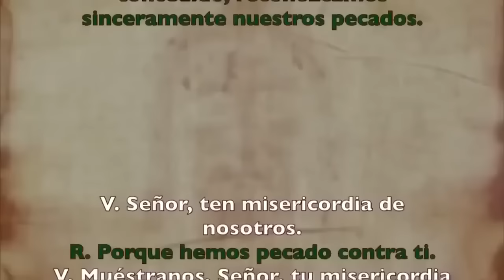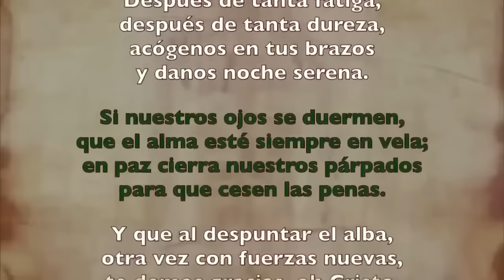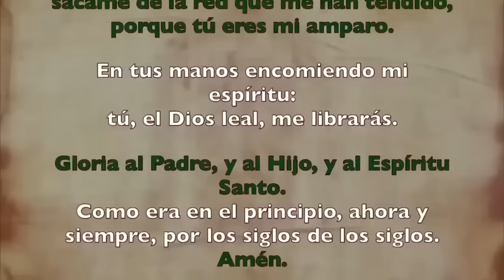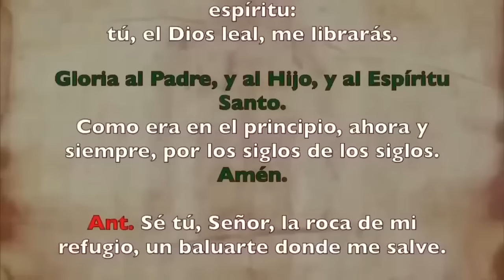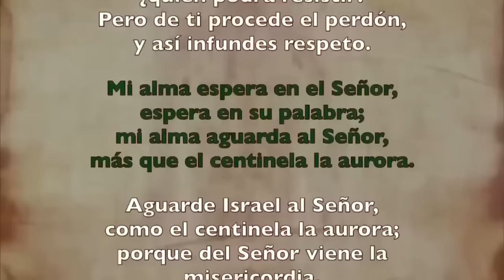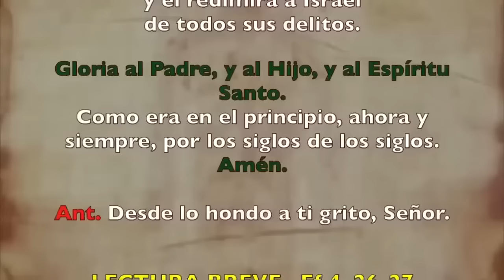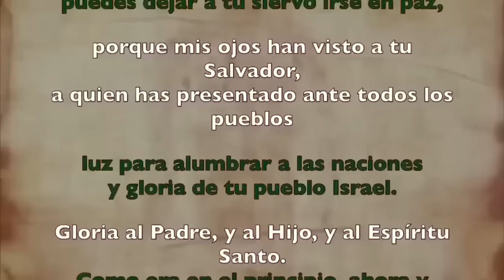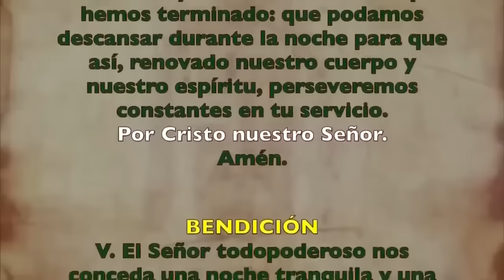Oración de la noche (Completas), MIÉRCOLES 25 OCTUBRE | XXIX Semana Tiempo Ordinario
Oración de la noche Completas, MIÉRCOLES 25 OCTUBRE 2023 | XXIX Semana Tiempo Ordinario